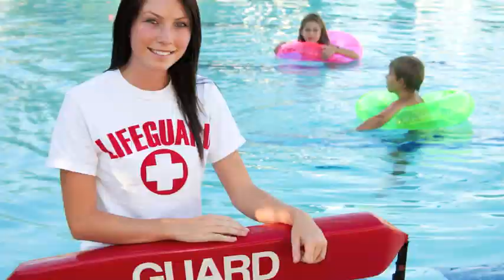Работа для подростков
Знаете  ли вы, что в США подростки с 14 лет могут работать, получая зарплату и приобретая опыт на будущее?  Около четверти американских подростков работают, учась при этом в средней школе.